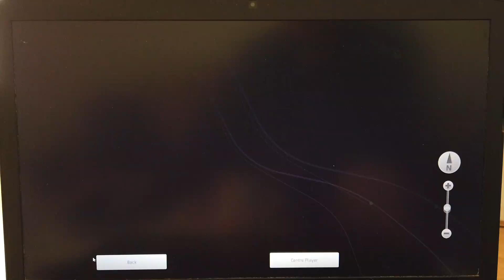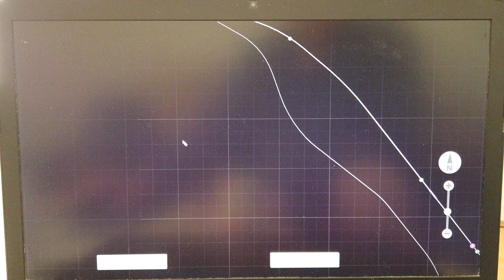MongoTV_10900 - Mongo Games - Train Simulator - DANSK - Del 554 - Canjun Pass - Langt Godstog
DEL 554 - God LØRDAG eftermiddag og aften. Der er så 313 godsvogne på mit lange godstog, og 10 lokomotiver og 1 lille kabose. Jeg forøger på nu, at få mit lange godastog, ned af bjerg pas, og ned til endestation. Så må jeg se, om det lange godstog, kan køre op igen ? Klokken den er lidt over 14.30